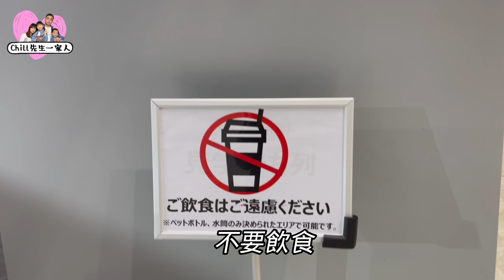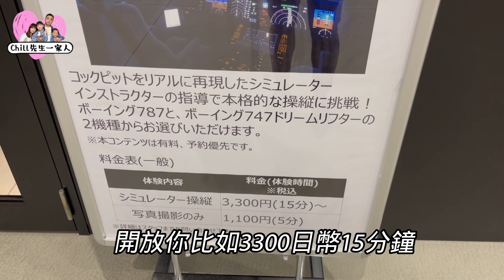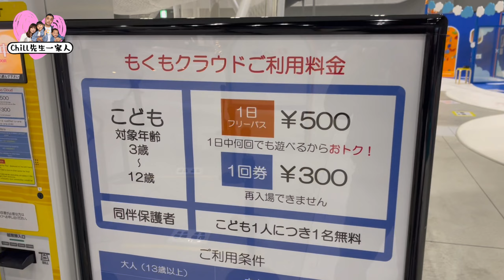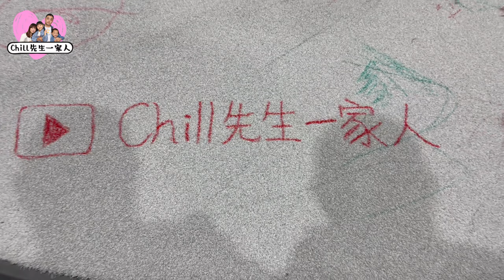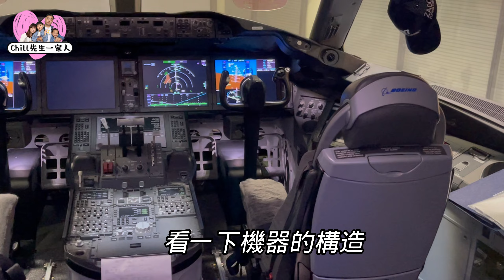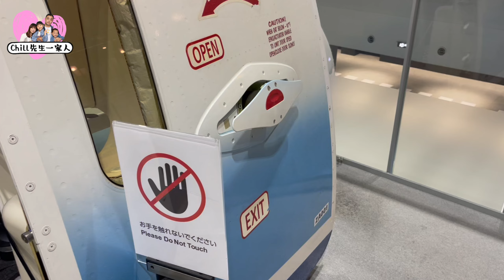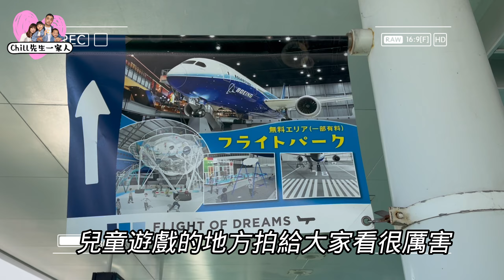日本中部機場的免費遊戲區，錯過的真的會後悔，還可以免費參觀787飛機，好想搬到裡面住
日本中部國際機場是我去日本目前覺得最厲害的機場，美食多不說，竟然還有這麼棒的遊戲區域，超大的飛機參觀，只能說佩服。
今天嘗試一日二更，之前去日本的影片一直沒有放出來，囤的影片越來越多，主要也知道我不是以日本旅遊為主題，望大家多包涵😅

0:00Flight of dream
0:17免費兒童遊戲區
5:30付費遊戲區也超便宜!
7:13參觀787
9:28稍早之前